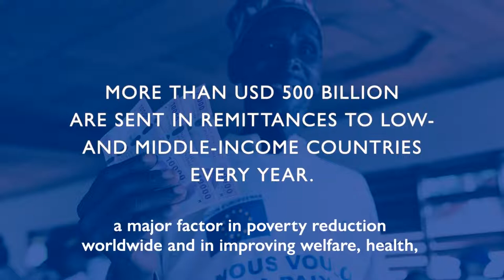Financing health care for refugees and migrants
IOM Deputy Director General for Operations Ugochi Daniels – Welcoming Remarks at the 2021 WHO Global School